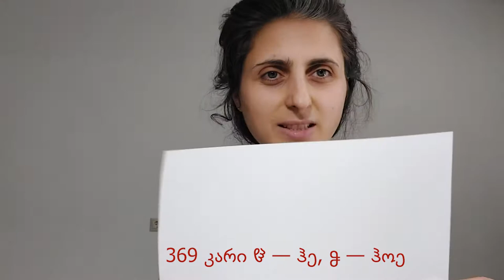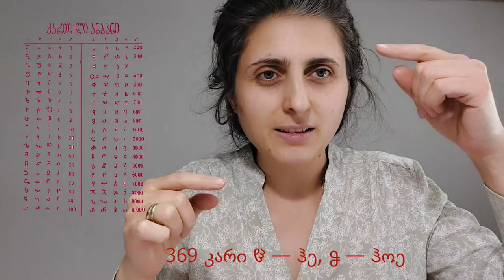თამარის ლაივი 9ბ - ტესლას კოდი 369(🤏) | (გრძელი ვერსია)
369კოდი რომლის ამოხსნა ვერ შეძლო ნიკოლა ტესლამ, გავხსენი ქართული ანბანით.

სახარება, იოანე 5, ღმერთმა დაამოწმათავის ძეზე, 7., "რადგან სამნი მოწმობენ ცაზე: მამა, სიტყვა, და სულიწმინდა და ეს სამი ერთია."

ბოლოს სიტყვა კოდის "კარი ჰე ა ე  იოტა".
მაყურებელმა მომწერა, რომ იმ ასობგერას რომელსაც მე კარს ვუწოდებ არის ასობგერა "ხარ".

გამოდის რომ ბოლო სიტყვა კოდის არის: -ხარ ხე, ანის ენით (ამ ენით), იოტა.

 იბ ჰე რია, ყველანი ერთი ჰე-ს  შვილნი ვართ!

ქართ ლი
კა ჰე თი,
იმერ ჰე თი,
გურ ჰე ა
სამ ჰე გრელო
ჰევ სურეთი,
სვან ჰე თი,
სასომ ჰე თი,
ჯავა ჰე თი,
მც ჰე თა,
თუშ ჰე თი,
ჰე ბრეა,
ჰე რეთი
ოს ჰე თი,
ტაოკლარჯ ჰე თი,
აფხაზ ჰე თი,

გმადლობთ,
თამარი

საკონტაქტო რეკვიზიტები:
ტელეფონის ნომერი: 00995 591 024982

!!! ვიდეოს გადმოწერა და სხვა არხზე ატვირთვა დაუშვებელია !!!